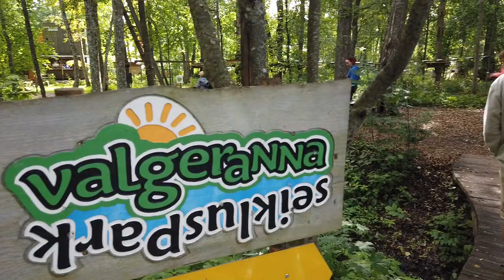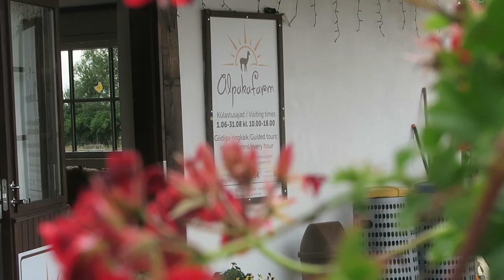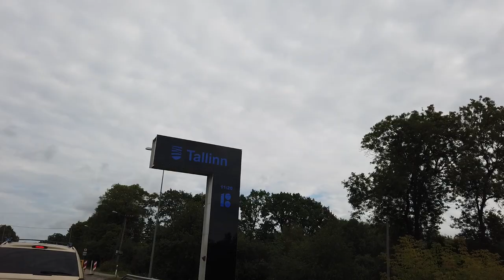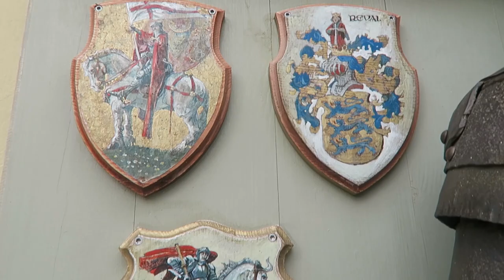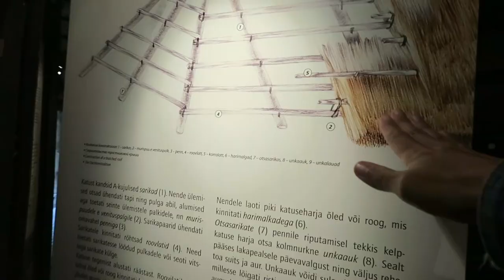►219 [VLOG] - ESTONIE: APRÈS TALLINN, JE DEVIENS LA REINE DES ABEILLES ◄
Ces deux dernières semaines, on aura eu beaucoup de choses à faire et à voir! Pärnu ne manque pas de visites en tout genre. Avec les enfants, on vise surtout les sorties nature.
Nous avons découvert ce qu'étaient des alpagas, ils ont une tête trop mimi, vous allez voir...

Et moi je suis allée à la découverte d'autres petites bêtes, tellement utiles et impressionnantes: les abeilles. J'étais avec Raimo -Aasa Mesi- pour comprendre son métier, c'était super intéressant et une expérience que je recommande à tous. Puis son miel, j'en raffole...

Puis nous sommes allés sur Tallinn découvrir la vieille ville. Balade sympa, entre chevaliers et remparts, maisons colorées et ambiance agréable.

Mais on a surtout aimé le petit coin de paradis que Raimo nous a fait découvrir. C'est un marais, et même si nous ne voyions pas d'eau lorsque nous y sommes allés -ou très peu-, je déconseille de mettre un pied en -dehors du parcours aménagé ^^ Les enfants ont fait l'expérience: l'eau, ça mouille ^^

Dites - moi en commentaire la sortie que vous auriez préférée dans tout ça... Aventurier dans les arbres, amoureux des animaux ou passionné d'histoire et de cité médiévale ou plutôt romantique dans un marais perdu??? :)

Si vous avez aimé la vidéo, n'oubliez pas de cliquer sur "J'aime" et de partager pour nous le faire savoir ;) ❤

►Bénéficiez d'une réduction pour votre première location d'une maison ou d'un appartement avec AirBnb

Mon livre : Moi, ago ou la vie d'une agoraphobe